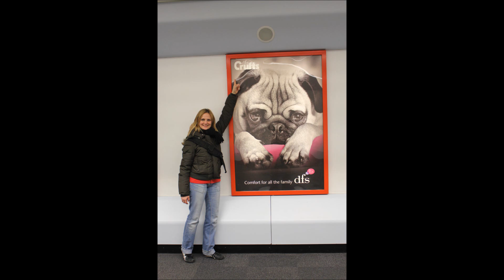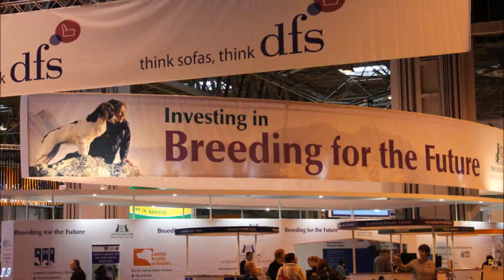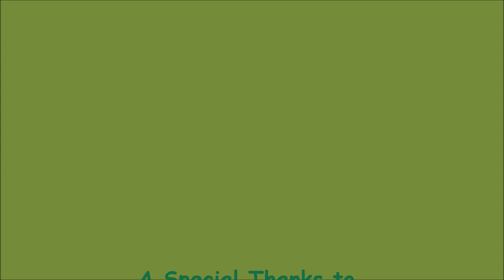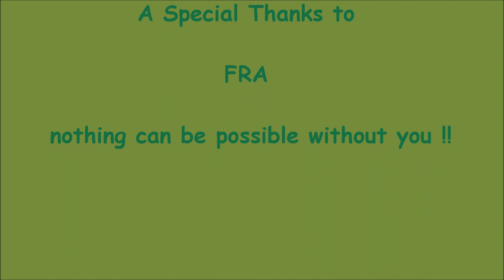Crufts 2011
Our way to live the Most important Show in the World !!

all our memories ... in this short film !!!

All the pictures and videos are our "job" ... !!!

Frà and Fab ... !